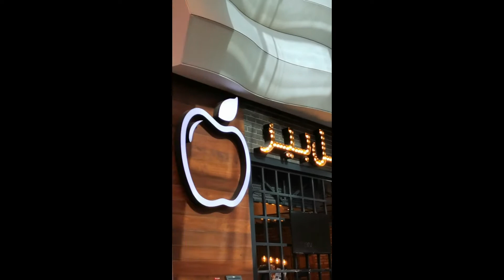vlog145 avenues mall kuwait family bonding